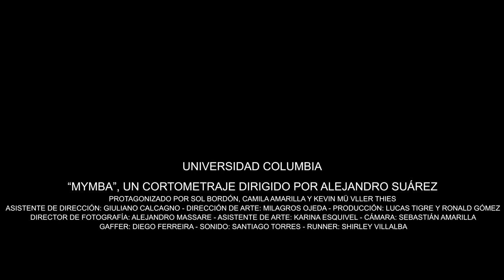MYMBA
Cortometraje Final, 4° semestre de Cinematografía. Escrito y dirigido por Alejandro Suárez.

CAST:
Sol Bordón - Ana
Camila Amarilla - Alondra
Kevin Müller Thies - Roberto

CREW:
Director - Alejandro Suárez
Asistente de Dirección - Giuliano Calcagno
Director de Fotografía - Alejandro Massare
Producción - Lucas Tigre y Ronald Gómez
Cámara - Sebastián Amarilla
Directora de Arte - Milagros Ojeda
Asistente de Arte - Karina Esquivel
Sonidista - Santiago Torres
Gaffer - Diego Ferreira
Runner - Shirley Villalba
Maquilladora - Alejandra Kovacs
Vestuarista - Alejandro Suárez
Ilustradora - Rossi Pascottini

POST-PRODUCCIÓN:
Montaje - Alejandro Suárez y Alejandro Massare
Correción de Color - Karina Esquivel
Montaje Sonoro - Alejandro Massare

Agradecimientos especiales para Logan Stinton.

Universidad Columbia - Año 2021